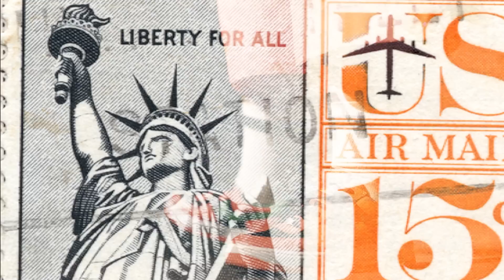OXFORD STUDENT LEARNS SHE HAS DYSLEXIA, DYSPRAXIA & ADHD